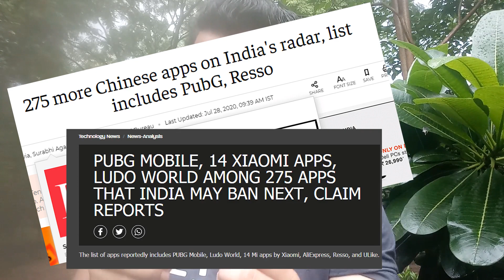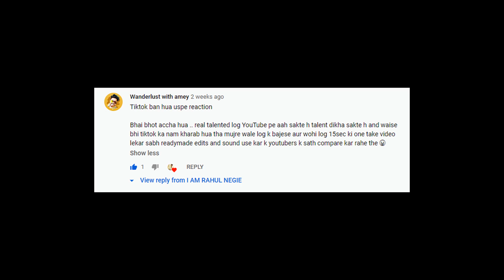Will PUBG Get Banned in INDIA?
So Guys what you think...

Kya PubG ban hoga?

also checkout